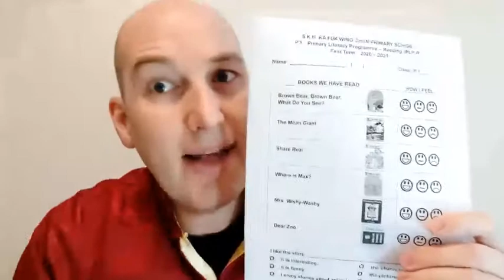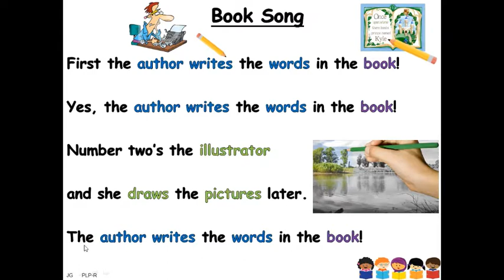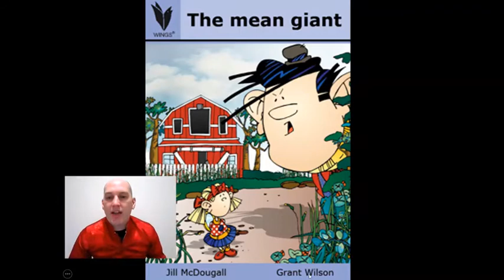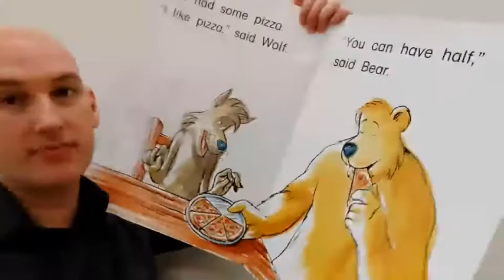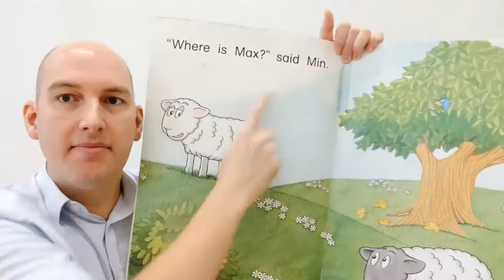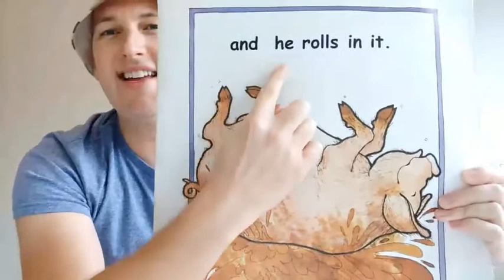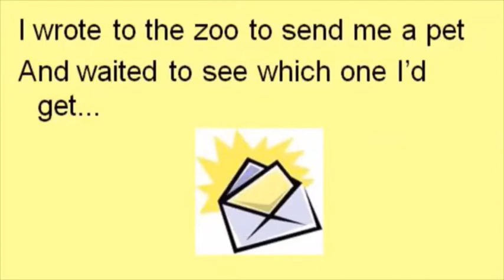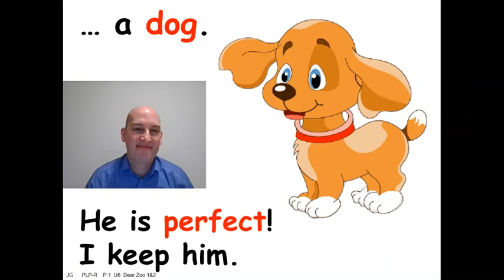P 1 Books we have read